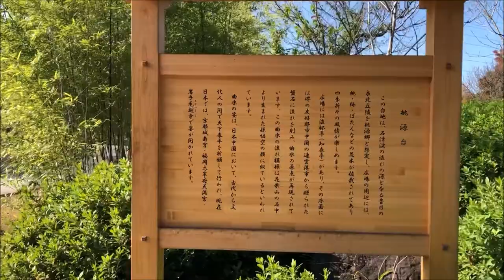大仙公園 日本庭園 築山林泉回遊式 印月橋 春燕橋 石津渓 桃源台 流杯亭 青苔亭 傘亭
大仙公園　日本庭園
大阪府堺市堺区大仙中町

堺は古来より大陸文化の上陸地のひとつとして大陸と日本を結ぶ
重要な位置を占め、中世には遣明船の基地として大陸から渡来した
先進技術や文化を日本文化へ昇華させることに貴重な役割を持つと
同時に当時自由都市として栄えこの日本庭園はこれらの歴史を背景に
作庭された。庭園様式は『築山林泉回遊式』を用いています。